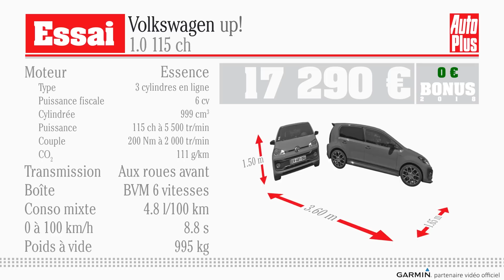Essai Volkswagen up! 1.0 115 ch GTI (2018)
La up!, c’est la petite citadine de Volkswagen, le plus petit modèle de la gamme. Aussi petite soit-elle, elle existe dans une version « sportive » avec l’appellation GTi, rien que ça, en référence à la Golf GTi de première génération, celle de 1976. Et pour cause : la Golf GTI de première génération faisait 110 ch. Cette up fait 115 ch, tirés d’un 1 litre 3 cylindres turbo essence. Le petit clin d’œil est que justement, au niveau des performances, cette Up GTi est annoncée plus rapide que la première Golf GTI. La Up GTi se reconnaît avec plusieurs détails autour de la voiture dont la bande noire sur les côtés, les logos, la barrette rouge sur la calandre. Ses concurrentes les plus directes sont la Twingo GT et la Smart Forfour Brabus, qui utilisent un 3 cylindres essence de 110 ch, mais contrairement à ces deux concurrentes qui ne sont disponibles qu’en 5 portes, la up existe en 3 ou 5 portes.

A l’intérieur, on retrouve également un clin d’œil avec la fameuse sellerie Clark à carreaux typique des première Golf GTI. On a droit à quelques logos GTI sur le volant ou le pommeau de levier de vitesses, où on remarque au passage que la boîte est à 6 rapports : rare dans cette catégorie. Pour le reste, l’intérieur est celui des autres up, avec des plastiques durs comme toutes les concurrentes, et la possibilité de jumeler un smartphone via une application dédiée pour le transformer en ordinateur de bord de la voiture. A l’arrière, pas de miracle et la place est comptée aux jambes. Les vitres arrière restent à ouverture à compas. Le coffre est identique à celui des autres up, soit l’un des plus grands de la catégorie, et a droit à une plancher modulable en hauteur.

Qui dit petite sportive dit performance ! Bonnes nouvelles sur ce plan-là : cette up GTI passe bel et bien sous les 10 secondes au 0 à 100 selon nos mesures et colle une bonne seconde d’avance à la Twingo GT. Elle est plus performante, tout simplement, aussi bien en accélération qu’en reprises. Il faut dire que la up a beaucoup plus de couple puisque les Twingo GT ou Forfour Brabus culminent à 170 Nm alors qu’ici on est à 200 Nm. Un écart qui se sent à peu près partout, en ville sur route ou sur autoroute. En plus, pour une fois, les rapports de boîte ne sont pas trop allongés. Autre point qui va presque à l’encontre de la logique : alors que la Twingo GT est une propulsion et que la up est une traction, c’est la up qui est la plus agréable en partie châssis avec un train arrière qui participe bien lors de la mise en appui par rapport au côté sage de la Twingo. Le monde à l’envers ! Le revers de la médaille est que cette up est ferme, en ville ou sur route, mais il est vrai que sur ce point de toute façon la Twingo GT ou la Forfour Brabus ne font guère mieux.

En consommation, la up GTI se montre plus sobre que la Twingo GT selon nos mesures. Elle se montre également un peu moins chère mais la française est mieux équipée, notamment avec un GPS de série. Cette dernière offre également le choix d’une boîte EDC ou boîte manuelle, alors que la up GTi n’a pas droit à la boîte DSG pour l’instant. En revanche, elle est encore moins chère en version 3 portes, qui permet de baisser le prix de 500 € pour descendre à moins de 17000 €.